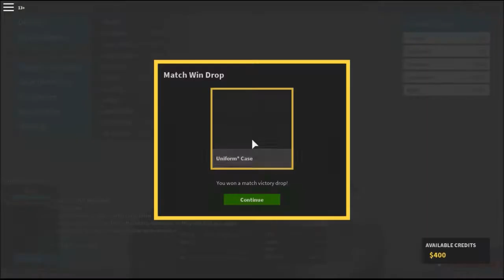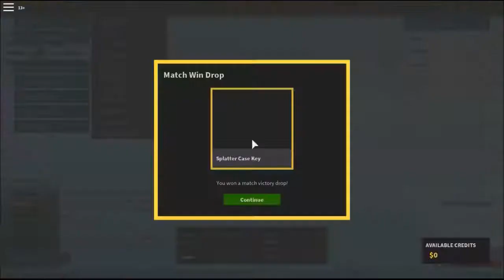Der Messer Massacker / Phantom Forces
Der Pro ist hier und spielt mit Messern...

Accounts und Kanäle:
ROBLOX: GamingSimulantYT
Minecraft: Draco79